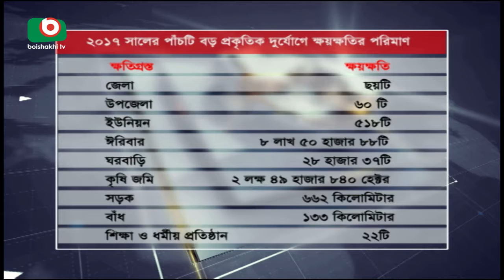PM Hasina National Disaster Management Meeting | Joydeb | 06Sep17